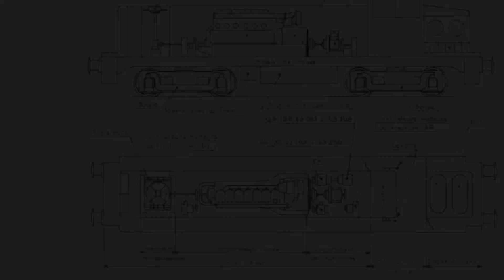Roco bb 63000 arzens diesel ho Czimmho 79, 200 abonnés et 90000 vues 👍🏼🚂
Merci , 👍🏼🚂👍🏼200 abonnés et 90000 vues en 30 mois 👍🏼🚂👍🏼